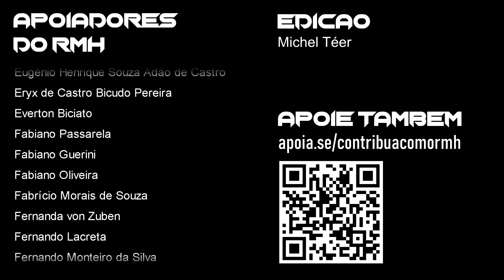ROCK: NOVA SAFRA DE BANDAS - RMH (ROCK / METAL / HARD)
Sabe quando aquele seu amigo fala que não há renovação de bandas? Que o Rock está fadado a desaparecer? Isso acontece porque ele ainda não assistiu esse programa, dedicado 100% à novas bandas de Rock!

Concorda com a gente?

👉 CAMPANHA APOIA.SE - O RMH PRECISA DE VOCÊ!
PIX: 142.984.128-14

Apresentação: CARLOS CHIARONI | PAULINHO HEAVY

Edição de imagens:
Michel Camporeze Téer

Abertura:  Luiz Casadio (Casadio Studio)
Trilha de abertura: "47th YEAR" - Alexandre Grunheidt (Ancesttral)